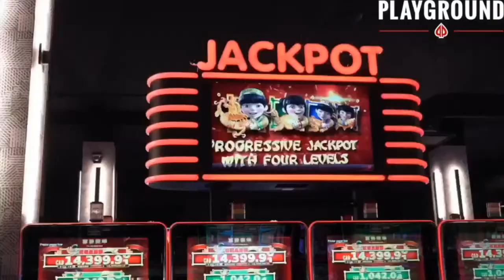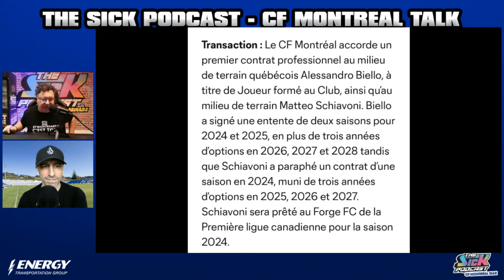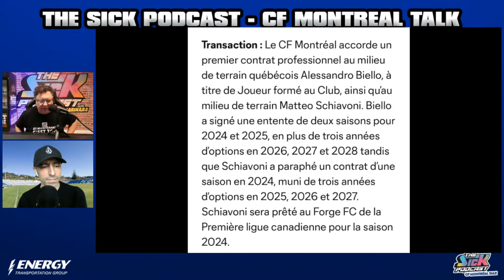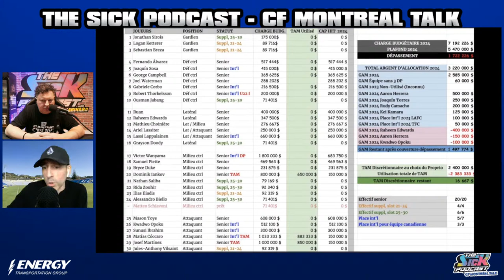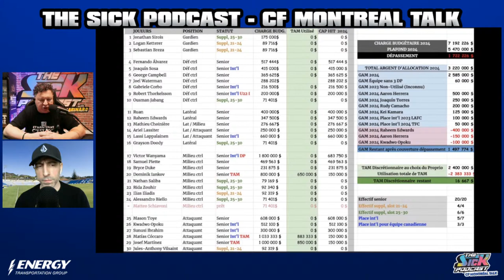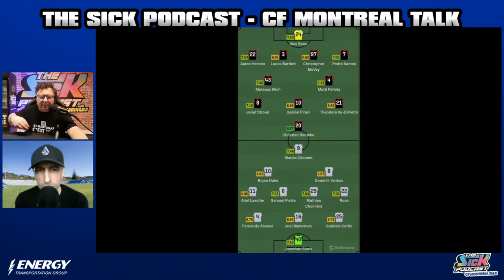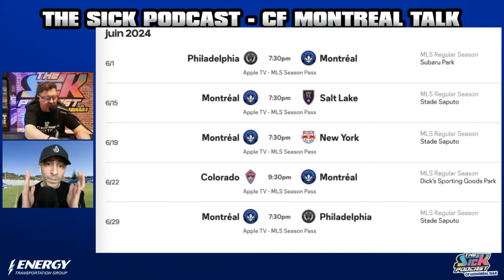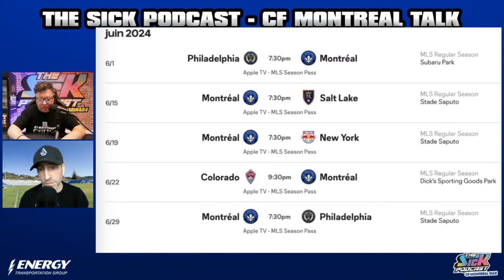Combien vaut Mathieu Choinière? - CF Montreal Talk #81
Dans cet épisode du Sick Podcast, Nilton Jorge se joint à Tony Marinaro pour discuter des contrats accordés à Alessandro Biello et à Matteo Schiavoni, quel devrait être le montant du prochain contrat de Mathieu Choinière, les joueurs importants absents en juin et plus encore!